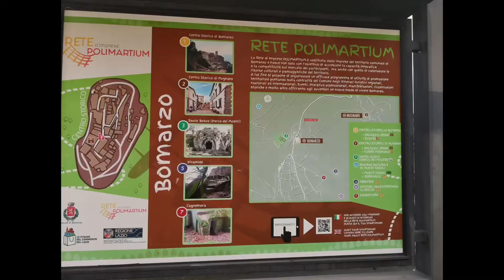Bomarzo,Italy(city&Parco dei Mostri)